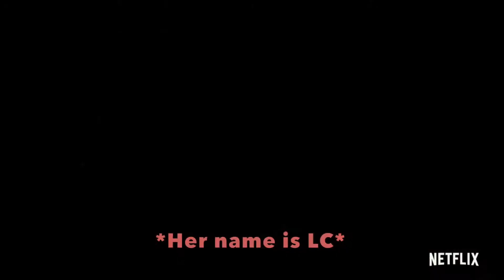📺 What I'm Watching - EP 2 // Clickbait // FBoy Island // Free Guy // Love is Blind: After the Altar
Episode 2 of What I'm Watching is here!

Sharing with you what I've been watching for the last two weeks, from FBoy Island to Clickbait to trying not to throw my remote at the last episode of Love is Blind: After the Altar; as well as several others!

Also don't forget to let me know down in the comments if you wanna see more videos like this one!

WHAT I'VE BEEN WATCHING
0:00 - Hey yall! HEY!
0:37 - Beautiful Boy
1:41 - Sexy Beasts
2:15 - I Am Patrick Swayze
3:06 - Untold: Malice at the Palace
5:12 - Love is Blind: After the Altar
8:02 - Outerbanks
8:52 - The Walking Dead (Season 10 Finale)
10:51 - FBoy Island
12:25 - Free Guy
13:33 - Neon Genesis Evangelion
15:02 - Clickbait
16:44 - Friendly Reminders

@am13er on Instagram and Twitter

This Video was filmed on a Canon G7X